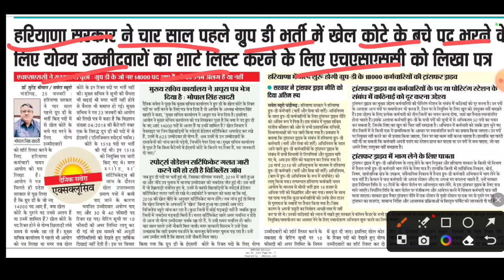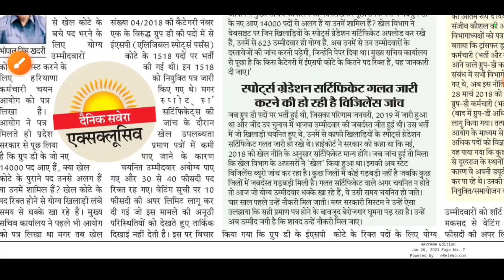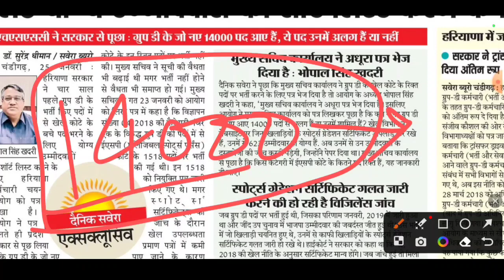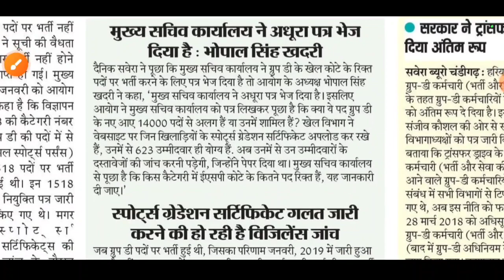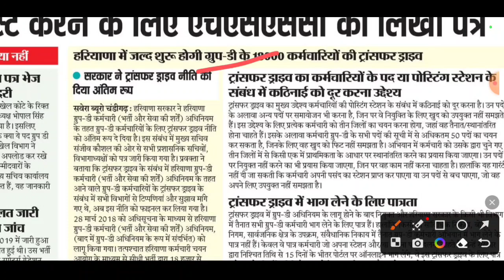HSSC CET ग्रुप D भर्ती में आया नया मोड़ | HSSC CET Group D Exam